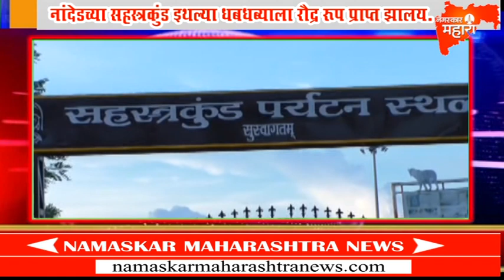नांदेडच्या सहस्त्रकुंड इथल्या धबधब्याला रौद्र रूप प्राप्त झालय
संततधार पावसाने नांदेडच्या सहस्त्रकुंड इथल्या धबधब्याला रौद्र रूप प्राप्त झालय. सहस्त्रकुंड धबधब्याचे असे विहंगम दृश्य क्वचितच दिसत असते. सध्या नांदेड, हिंगोली आणि यवतमाळ जिल्ह्यात जोरदार पाऊस बरसतोय. त्यामुळे पैनगंगा नदीचे पात्र दुथडी भरून वाहतेय, त्यामुळे सहस्रकुंड धबधब्याचे असे दुर्मिळ दृश्य आज सकाळपासून पाहायला मिळतंय.